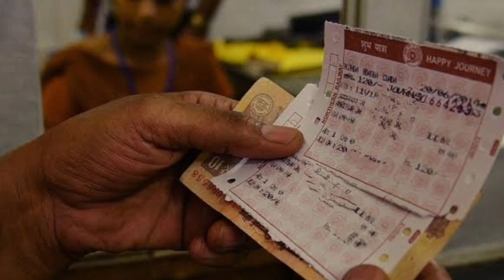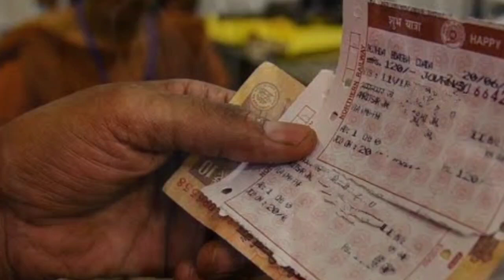Indian Airlines || Latest Airlines and Train Updates!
Latest Airlines and Train Tickets Updates!